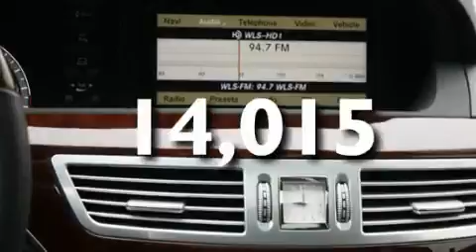2010 Mercedes-Benz S550 4MATIC Orland Park IL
We've been honored to serve the  IL area , we promise that your experience at our dealership will exceed your expectations !

 Year : 2010
 Make : Mercedes-Benz
 Model : S550
 Engine : 5.5
 Trans . : Automatic
 Exterior : Black
 Miles : 14,015
 Interior : Black
 Stock : MR3078A

 8430 West 159th Street
  , IL 60462

 2010 Mercedes-Benz S550 4MATIC  IL